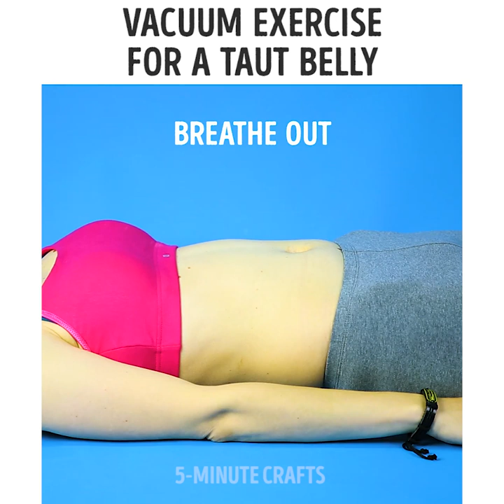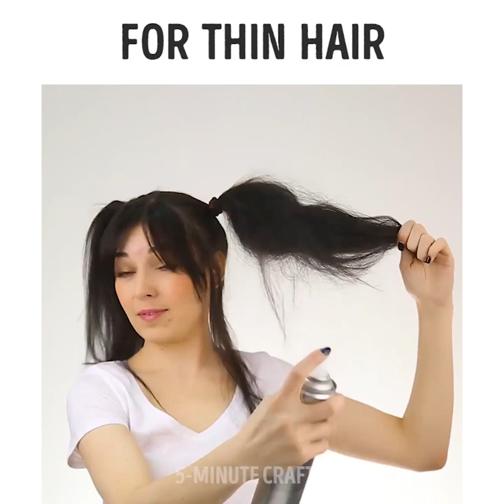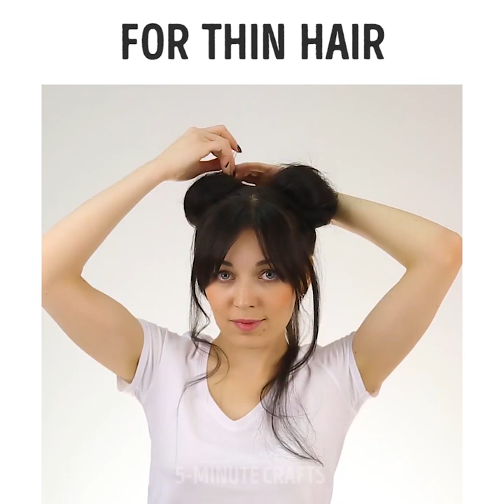20 NATURAL BEAUTY HACKS YOU WON'T BELIEVE ARE REAL